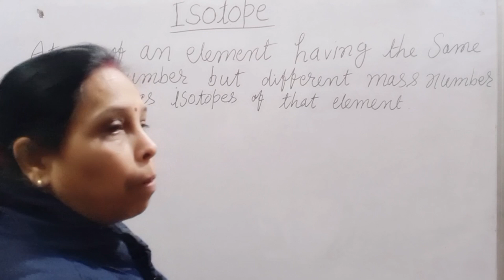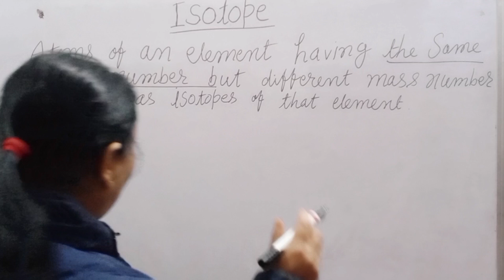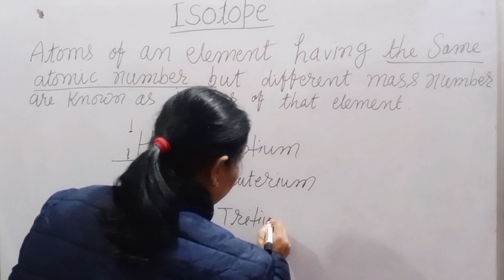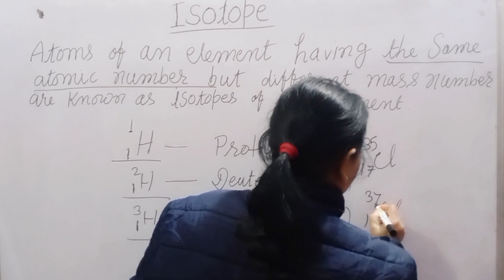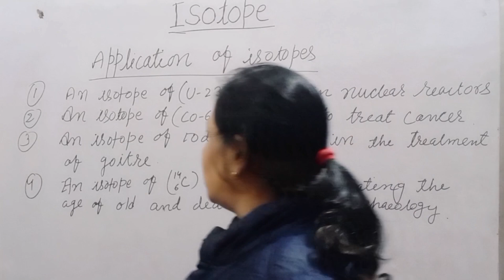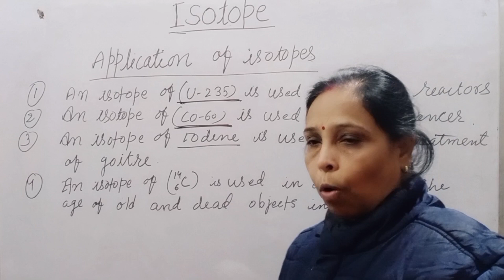what are Isotopes?